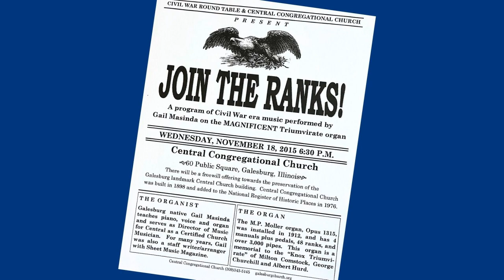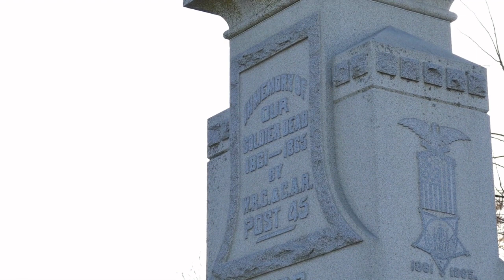The Story Behind Johnny's Eagerly Awaited Return! (Civil War Era Music)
"When Johnny Comes Marching Home" holds a special place in American music, serving as an enduring symbol of hope, longing, and reunion. Originally a Union Army marching song during the Civil War, this composition attributed to Patrick Gilmore quickly found its way into the hearts of soldiers and civilians alike. Its catchy melody and poignant lyrics provided solace and encouragement to those awaiting the return of their loved ones from the battlefield.

In this video, not only do we explore the story behind the famous song, but we hear a performance by musician and author, Gail Masinda, on a historic organ that transports us back to the heart-wrenching era of the 1860s.  Listen closely to the distant sound of footsteps as the soldiers continue on their march.  Hear the dissonance of trumpets blaring orders in contrast to the soldiers yearning for home.  Spirits rallied, the soldiers continue their march, then the sound of the footsteps fade away as they pass by.  Gail Masinda's setting of this song concludes with bold confidence that the soldiers *will* return home, someday, somehow.  Prepare to be transported to a bygone era and experience the emotional depth and historical resonance of this iconic piece.

Gail Masinda, renowned both as a musician and an author, is dedicated to preserving and celebrating the rich musical heritage of bygone eras. With her deep understanding of historical context plus her musical abilities, she infuses the performance with authenticity, breathing life into this timeless piece.  Experience this song's profound meaning in a whole new light.

Gail's concert of Civil War era music, "Join the Ranks," was highlighted on television in an episode of "Fran Riley Features."  Here is a link to that replay:

In addition to the stunning performance, this video provides a fascinating exploration of the song's history, highlighting its impact on American culture and its enduring relevance.